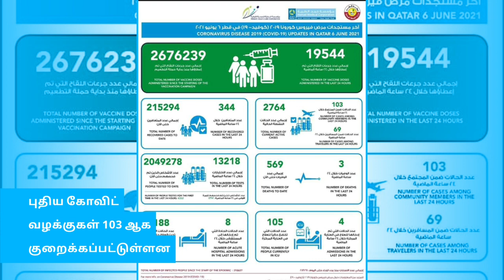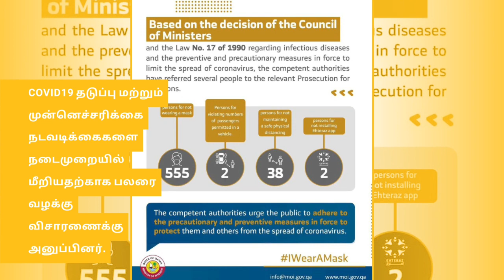qatartamilnews கத்தார் இன்றைய தலைப்பு செய்திகள் ll ஜூன் 7,2021 ll கத்தார் தமிழ் செய்திகள்